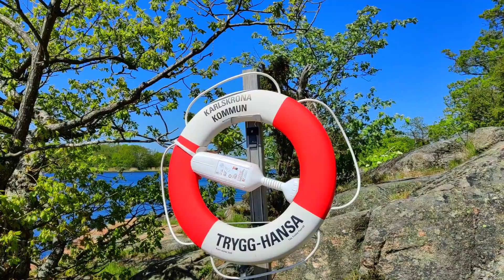Skönstavik camping - first camp - Karlskrona !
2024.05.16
południowe zakątki Szwecji !

specjalne pozdrowienia dla @przyczepa.rodzinsonada  !